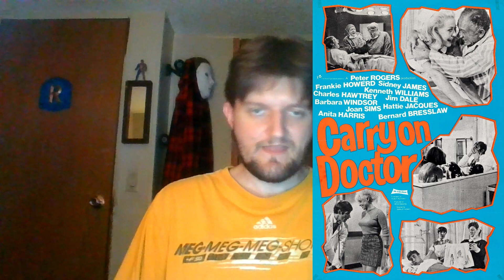Carry On Multi-Voice Reviewer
On this review I'm going to talk about legendary British comedy franchises The Carryon @CarryOnUK I'm be talking about all the films, series and most of actors in it so enjoy.